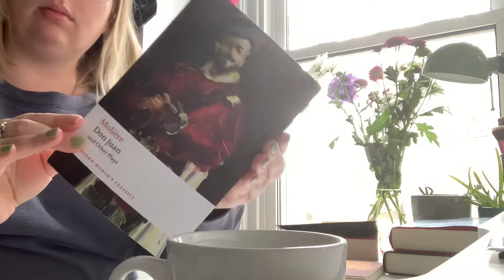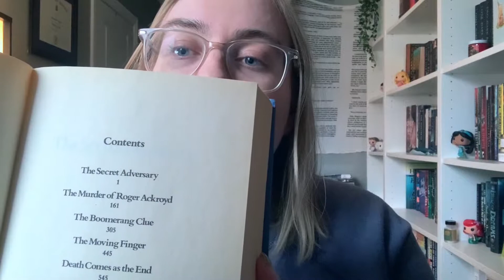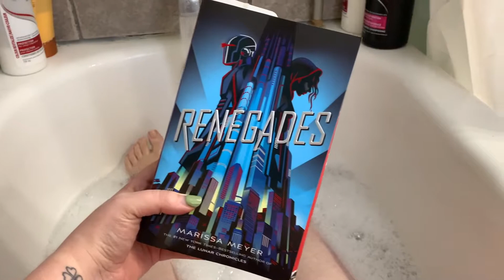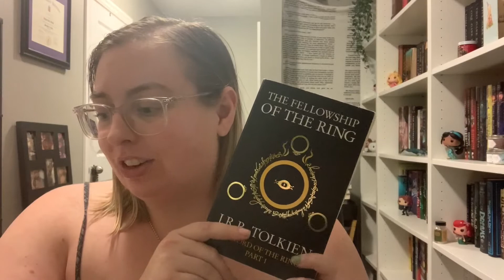O.W.L.'s MAGICAL READATHON | renegades and agatha christie: week three reading vlog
Hello my lovelies! Here is the readingvlog for the third week of the magicalreadathon2020 ! Enjoy!

social media

 —— links ——

I am a book depository affiliate, so if you use this link to buy amazingly cheap books through the book depository site I will receive a small commission that will help me to make my videos better than ever - as well as help pay for my student fees ;)

review policy

I am open to receive books in YA, Adult, and Middle Grade fantasy, thrillers, and historical fiction genres only for review.